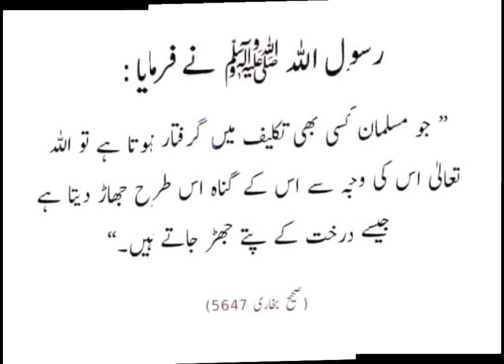hadees Mubarak#islamicstatus islampray besthadees religion islamicvideo#